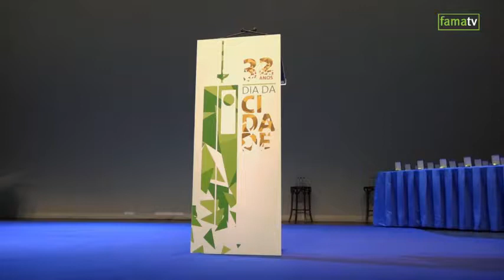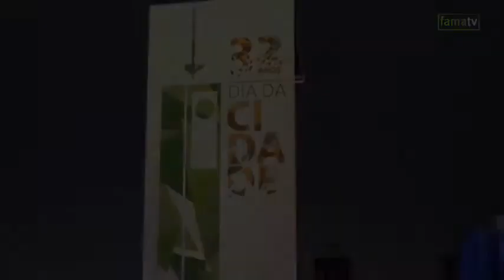“Famalicão atingiu o patamar da maturidade e da excelência”